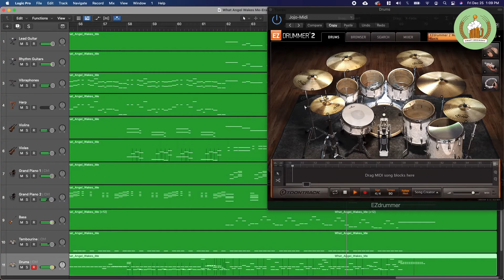What Angel Wakes Me - Titania Theme (FFXIV Cover)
Merry Christmas to my FFXIV friends!

This is a complete cover (spotlighting the drums) of the OST in FFXIV ShadowBringers, What Angel Wakes Me - Titania Theme.

Thank you Yoshi P and Soken for making an awesome game with amazing music and an amazing community!